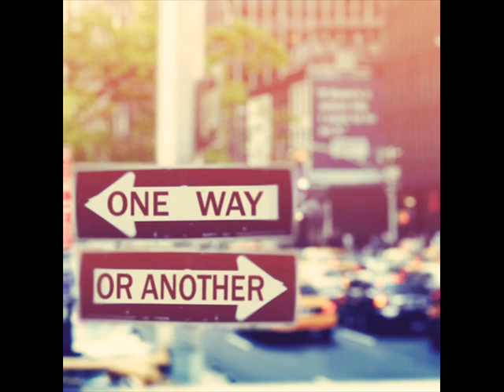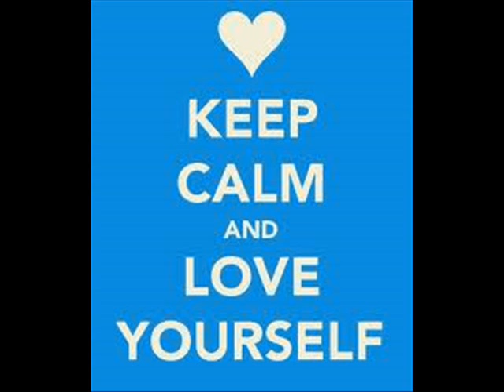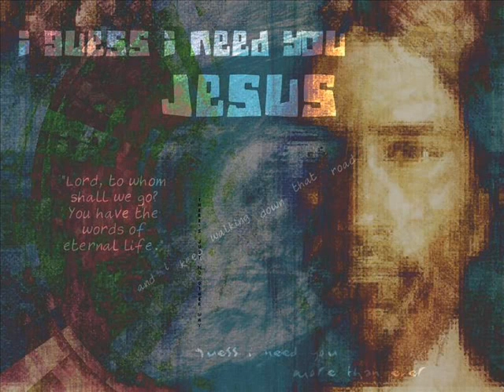EKS - LIST DO BOGA